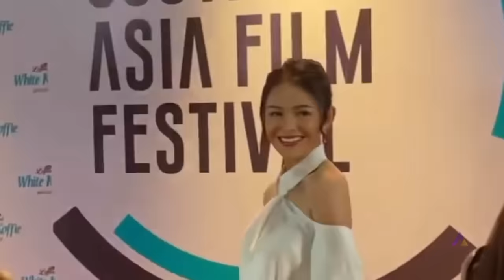Awalnya kaget hingga wendy cagur Ledekin arya saloka dan amanda manopo